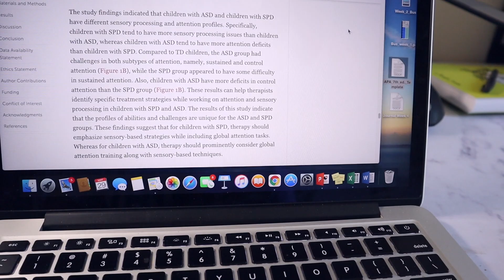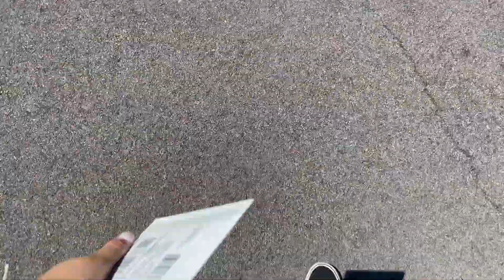Spend a Day With Me!|VLOG*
⬇OPEN ME UP FOR ALL THE THINGS⬇
WELCOME BACK!
Spend a day with me, this is a productive homework day and realistic day in my life! I hope you guys enjoy it!

✩ SOCIAL MEDIA ✩
COME SAY HI!
// FAQS //
Camera: Canon G7X Mark II
Nationality: Mexican, Proud Latina
Married
My Dogs: Luna is a Goldendoodle, Mimi is a Shihpooh
Location: Illinois